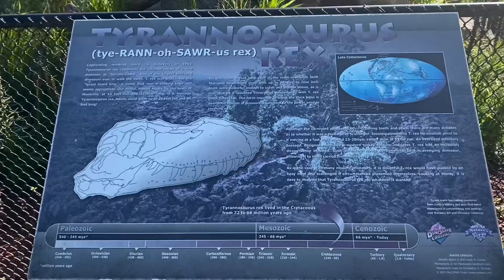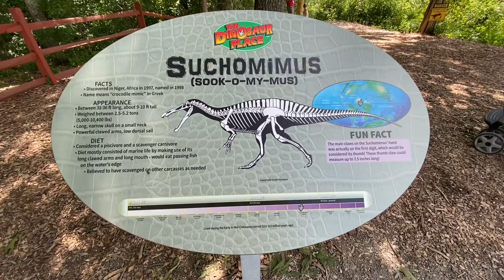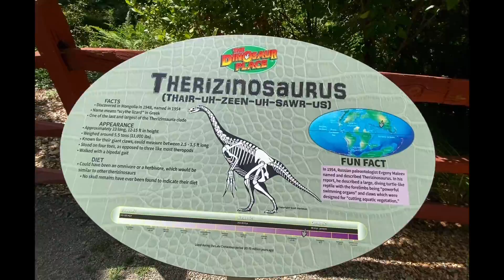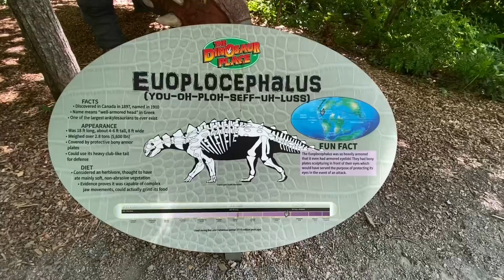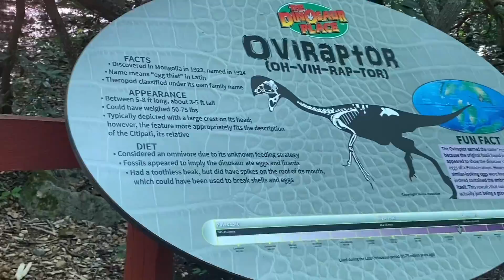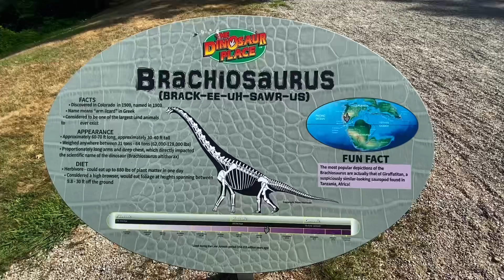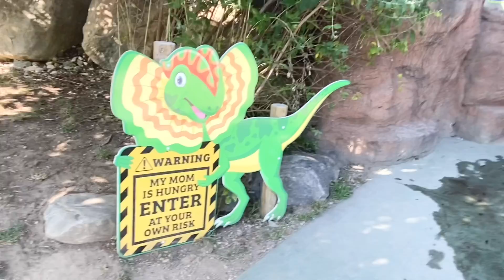Dinosaur Place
Cool place for kids who love dinosaurs. Train ride, Go Cart, Maze, splash pad, T-Rex Tower and play area adds to the fun.